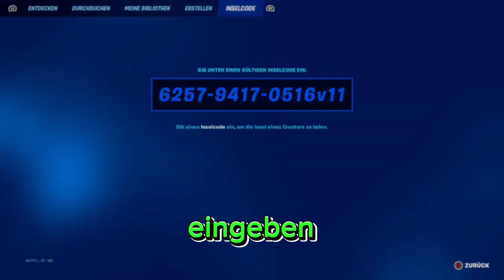fortnite xp glitch season 3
xp glitch,
fortnite level up fast
fortnite xp glitch map
map xp chapitre 4 saison 3
chapter 4 season 3 xp glitch
map xp
xp maps fortnite